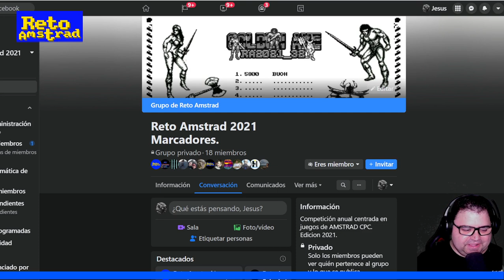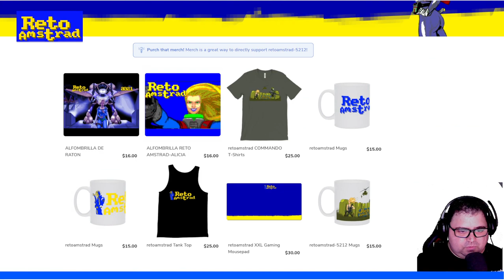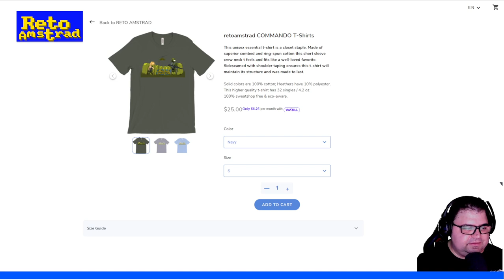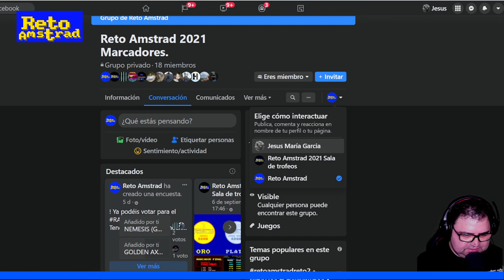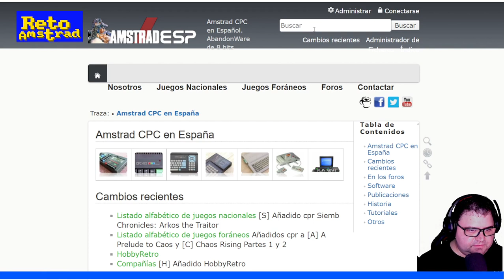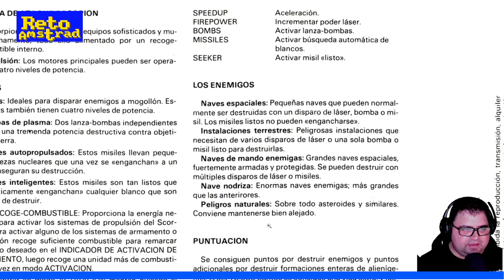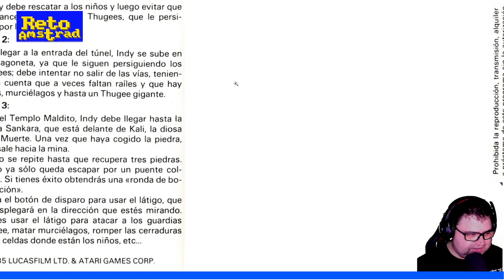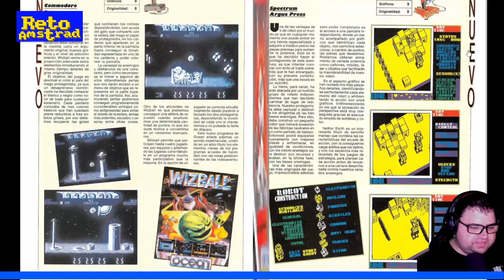Pincha uvas y Micromania. Sesión de los Directos del Reto Amstrad 16/9/21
Directo del 16 de Septiembre de 2021, donde jugamos la sesión correspondiente al Reto Amstrad 2021 número 32 “Golden Axe”.  A continuación terminamos la sesión de aquel Jueves continuando la lectura del “Micromania” de Septiembre 1987 donde redescubrimos joyas.